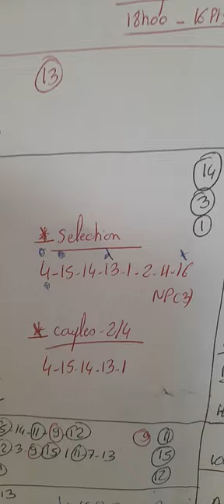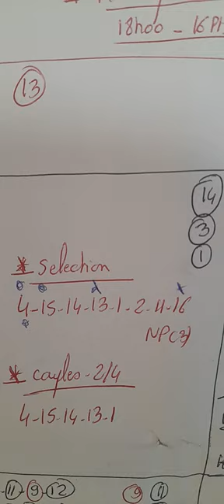🤩🤩NOUVEAU PRONO QUINTE+DERNIERE MINUTE XAVIER GRATUIT QUINTE JEUDI 6 JUILLET R1C2 LONGCHAMPS 18H00🤩🤩